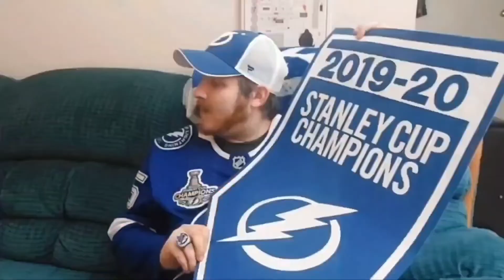2022 Stanley Cup Final Prediction!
Welcome Hockey Fans!!

Welcome to the Ginger Snaps Here and today I'll be giving my Predictions for the 2022 Stanley Cup Final!

16 Teams Entered,
14 Have been Eliminated,
Only 2 Remain!
But only 1 can be crowned Stanley Cup Champion

This Year's Stanley Cup Final features the Western Conference Champion Colorado Avalanche vs the REIGNING, DEFENDING, UNDISPUTED, BACK-TO-BACK STANLEY CUP CHAMPION, Tampa Bay Lightning!

Will the Avalanche go a perfect 3-0 in the finals or will the Lightning go 3 in a Row?

Good Luck to both teams, but mainly GO BOLTS!

Slasher - -M.Myers_1978